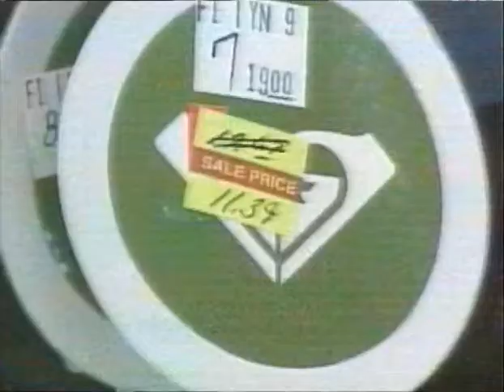Senator Gumm Visits Madill to Discuss Sales Tax Holiday - KXII First News at 6 - 8/6/09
Senator Jay Paul Gumm visited Madill Thursday, August 6, 2009, to talk about Oklahoma's Back-to-School Sales Tax Holiday, which begins at 12:01 a.m., Friday, August 7. The senator was a chief legislative sponsor of the sales tax event and fought for its passage several years. In this story, broadcast on KXII's First News at 6 on August 6, KXII Reporter Tom Johnson covers the senator's visit to Sharpe's Department Store on the Courthouse Square in Madill.